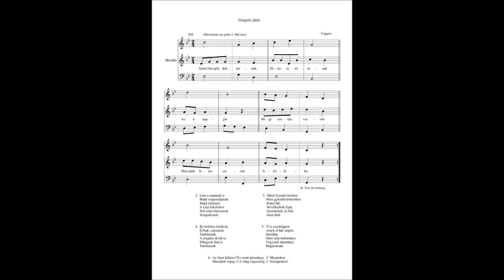Gergely jaras - Ungarn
Volkslied aus Ungarn
ungarische Weise
-  4/4tel Takt
Mit 3-stimmigem Satz